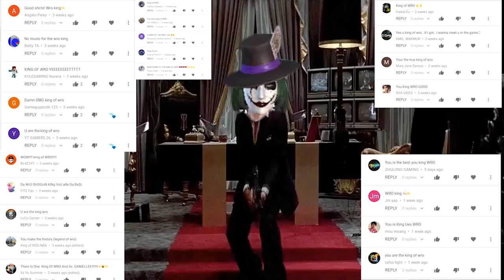Insane WRO Shots #2 | Rules of Survival | Mobile Gameplay | 1 vs Fireteam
Device Use
-Iphone 7plus
Editing Software
-Adobe Premiere Pro CC
Server
-Asia

The Weeknd - Starboy (Pragy feat. Steven D Euro Cover Remix)